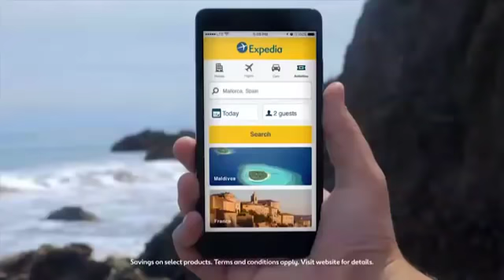Expedia - Sea Caves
Booking flight + hotel + activities and SAVE on your booking